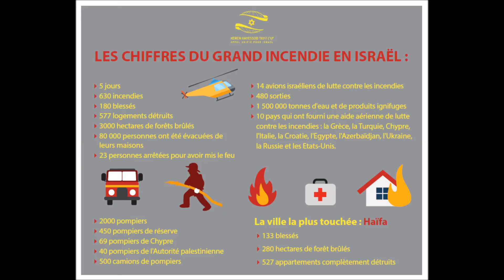Hélène Elbaz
"Il ne reste plus rien!"- Elle s'appelle Hélène Elbaz. Elle est une nouvelle immigrante de France. Elle est mère de 3 enfants et vit à Zichron Yaakov et tout a perdu ... Écoutez son témoignage.
Notre campagne pour les familles se poursuit. Si vous souhaitez exprimer votre soutien, allez à